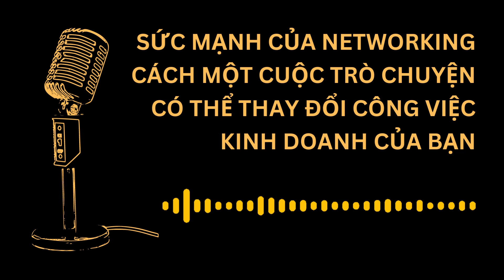Sức mạnh của NETWORKING Cách một cuộc trò chuyện có thể thay đổi công việc kinh doanh của bạn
Một lần nọ, có một doanh nhân trẻ tên là Minh. Minh có ước mơ lớn về việc khởi nghiệp riêng của mình, nhưng anh không biết bắt đầu từ đâu. Anh đã đọc sách, tham gia hội thảo và xem vô số video trực tuyến, nhưng anh vẫn cảm thấy thiếu một điều gì đó.

Một ngày nọ, Minh tham dự một sự kiện kết nối mạng với hi vọng gặp những người có chung tư tưởng để giúp anh với công việc kinh doanh của mình. Anh đi quanh phòng, giới thiệu bản thân với nhiều người khác nhau, nhưng anh không cảm thấy như mình đang tiến triển nhiều.

Khi anh chuẩn bị rời đi, anh đã bắt đầu một cuộc trò chuyện với một người đàn ông tên là Hoàng. Hoàng là một doanh nhân thành đạt đã có nhiều kinh nghiệm trong ngành. Họ nói chuyện về mọi thứ, từ sách yêu thích của họ đến hành trình khởi nghiệp của họ.

Khi chuẩn bị chào tạm biệt, Hoàng cho biết anh có một ý tưởng cho một sản phẩm mới mà anh nghĩ sẽ hoàn hảo cho công việc kinh doanh của Minh.

Minh rất phấn khích. Anh đã gặp khó khăn để tìm ra một ý tưởng cho sản phẩm mới trong nhiều tháng qua, và giờ đây anh có được một ý tưởng nhờ vào một cuộc trò chuyện tình cờ với Hoàng. Với sự giúp đỡ của Hoàng, Minh đã thực hiện được ý tưởng của mình và công việc kinh doanh của anh đã phát triển mạnh.

Trong suốt những năm qua, Minh nhận ra rằng sức mạnh của kết nối mạng không thể đánh giá thấp. Anh đã ưu tiên tham dự các sự kiện kết nối mạng thường xuyên và luôn cố gắng bắt đầu một cuộc trò chuyện với những người mới. Anh biết rằng một cuộc trò chuyện có thể thay đổi tất cả, và anh rất biết ơn Hoàng.